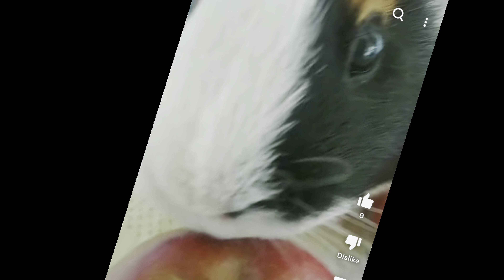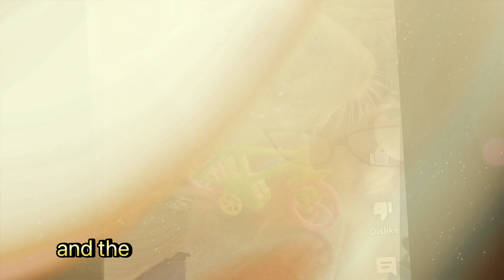(Piggy Vlog) When a Piggy Loves You Back: The Story of Juliet! 20240622 EP107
(Russian translation by Yandex---corrected)
Наша любовь к поросятам проявляется в том, что они каждый день получают свежую зелень и сено. Любовь поросят к нам также может прорастать и расти непрерывно. Позвольте мне поделиться с вами историей самой нежной любви двух замечательных бабушки и дедушки к своей внучке. Их любовь проявилась в совместном воспитании очаровательной морской свинки. История Джульетты.

Ирина и Олег - добрые и мудрые бабушка и дедушка! Они присмотрели за своей внучкой Полиной после занятий в детском саду. Зная, что Полина любит животных, Ирина и Олег с радостью приняли в свою жизнь морскую свинку! Еще до того, как они узнали, что этот красивый поросенок - самка, они назвали его Джорджем. После того, как они узнали, что это самка, они назвали ее Джульетта! Джульетта была талантливой морской свинкой. Она пила воду из миски и научилась пользоваться туалетом только в углу своей клетки. Она любила огурцы, помидоры, тыкву и свеклу. Еще она любила укроп, петрушку и листья салата-латука. Но самое главное, Джульетта отдала бы все на свете за брокколи! Бабушка и дедушка воплотили мечту своей внучки в реальность! А бабушка и дедушка сделали так, что с ней случилось еще больше чудесных вещей!
Время шло, Полина подросла, а Джульетта стала взрослой свиньей! Ирина и Олег продолжали ухаживать за Джульеттой. Они составили меню на следующий день. Когда утром они подошли к Джульетте, она встала на задние лапы, приветствуя их! Они позволили Джульетте самой выбирать, где спать. Мягкие подстилки, кормушки и миски с водой были расставлены под столом в углу и в прихожей! Джульетте нравилось устраиваться на груди у Олега, и она ревновала, когда Ирина хотела обнять Олега. В конце концов, Джульетта одинаково влюбилась и в Ирину, и в Олега! Ирина заботилась о повседневных нуждах Джульетты и составляла ей наилучшую компанию днем и ночью! Когда Ирина и Олег уехали в отпуск, Джульетта осталась с мамой Ирины. Когда они вернулись, они привезли Джульетте много ароматных трав, чтобы она могла есть их с удовольствием! Джульетта с удовольствием залезла бы в пакет с зеленью, который Ирина и Олег принесли домой! Когда Джульетте было уже много лет, у нее обнаружили опухоль. Ирина и Олег обратились к специалисту и назначили операцию в соответствии с рекомендациями врача. Операция прошла успешно, но оказалось, что за ней последовали новые осложнения. Ирина, Олег и Полина оставались с Джульеттой до конца, несмотря на трудности, связанные с дальнейшими операциями и лечением антибиотиками.

Джульетта откликнулась, услышав голоса Олега и Ирины по телефону. Джульетта с нетерпением ждала, когда ее приласкают после воссоединения с Олегом и Ириной, хотя их разделяло всего несколько дней. Джульетта понимала любовь Ирины и Олега. Джульетта была очарована Полиной.
Джульетта скучает по Ирине, Олегу и Полине, потому что она тоже вас очень любит!
Любовь Джульетты прорастает и превращается в высокие, величественные деревья - деревья силы, надежды и еще большей любви в вас!
Красивая и добрая Ирина, творческий и умный Олег и любящая и харизматичная Полина родом из великолепной Казани. Невероятные бабушка и дедушка любят свою внучку Полину, а удивительная Джульетта всегда будет любить вас!
(Спасибо тебе, Олег, за то, что поделился всеми этими неподвластными времени фотографиями и глубокой историей Джульетты!)
(Джульетта всегда будет любить тебя!)